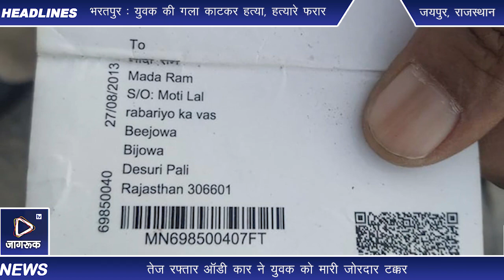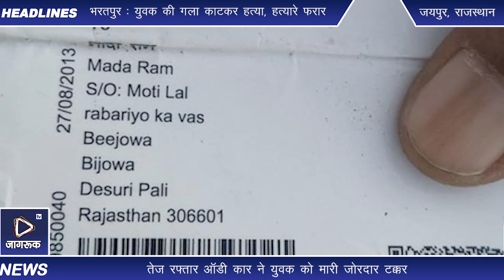Jaipur : तेज रफ्तार कार ने युवक को मारी जोरदार टक्कर, 100 फीट हवा में उछलकर छत पर गिरा, हुई मौत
जयपुर। राजधानी जयपुर में एक बार फिर तेज रफ्तार का कहर देखने को मिला। यहां सोडाला इलाके में एक ऑडी कार चालक युवती ने राह चलते युवक को इतनी तेज टक्कर मारी कि वह करीब 100 फीट तक हवा में उछल गया। यह युवक एलिवेटेड रोड से उछलकर उसके पास स्थित एक मकान की छत पर जा गिरा। हादसे में युवक का पैर कट गया और उसकी मौके पर ही मौत हो गई। युवक पाली जिले का रहने वाला था और वह यहां राजस्थान पुलिस कांस्टेबल भर्ती परीक्षा देने आया था।

पुलिस के अनुसार हादसा अलसुबह सोडाला इलाके में एलिवेटेड रोड पर हुआ। यहां एक युवती तेज स्पीड में ऑडी कार को दौड़ा रही थी। उसकी साथ एक और युवती थी। इसी दौरान चालक युवती कार पर संतुलन खो बैठी और उसने राह चलते युवक को अपनी चपेट में ले लिया। कार ने युवक को इतनी तेज टक्कर मारी कि वह करीब 100 तक हवा में उछल गया। बाद में एलीवेटेड रोड की दीवार पर से उसके पास स्थित एक मकान की छत पर जा गिरा। हादसे में युवक का एक पैर कट गया और मौके पर ही उसकी मौत हो गई।

हादसे के बाद कार एलिवेटेड रोड़ की दीवार से रगड़ती हुई काफी दूर गई, जिससे उसका एक तरफ का पूरा हिस्सा खत्म हो गया। हादसे के दौरान कार के एयरबैग खुल गए, जिससे युवतियों को कोई नुकसान नहीं हुआ। हादसे के बाद मौके पर एकत्र हुये लोगों ने कार सवार युवतियों को पकड़ लिया। सूचना पर मौके पर पहुंची पुलिस ने उनको हिरासत में ले लिया है।

प्रारंभिक जांच में सामने आया है कि हादसे का शिकार हुआ युवक पाली जिले का रहने वाला था। उनकी शिनाख्त मादाराम के रूप में हुई है। वह जयपुर में पुलिस कांस्टेबल भर्ती परीक्षा में शामिल होने के लिए आया था, लेकिन परीक्षा देने से पहले ही वह तेज रफ्तार के कहर का शिकार हो गया। पुलिस मामले की जांच में जुटी है।

जागरूक टीवी के लिए जयपुर से खास रिपोर्ट

Jagruk TV